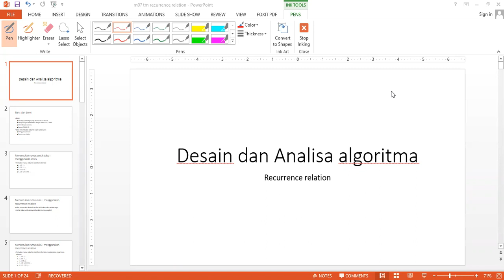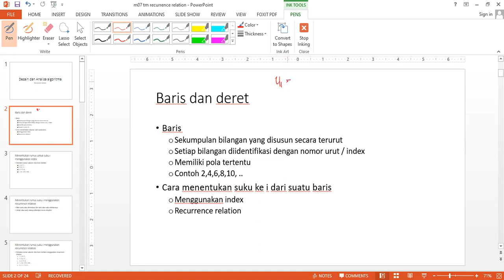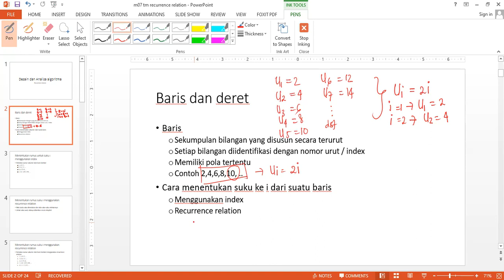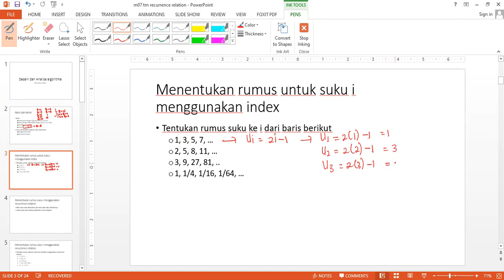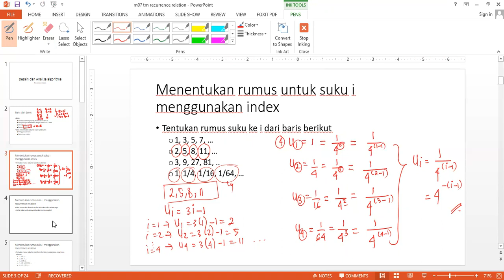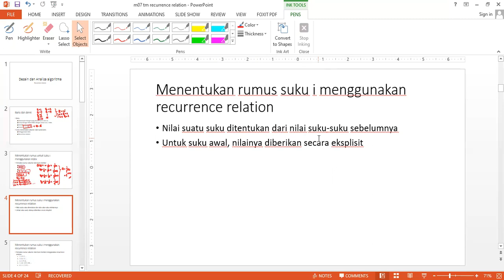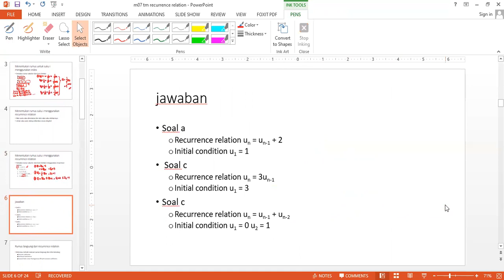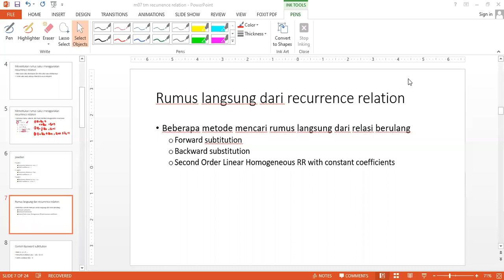Desain dan Analisis Algoritma - Recurrence Relations (Part 1)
Video ini berisi pembahasan materi Recurrence Relations pada MK Desain dan Analisis Algoritma. Materi ini membahas bagaimana menentukan Rumus umum atau Rumus ke-i dari suatu barisan yang diketahui baik dengan menggunakan indeks atau Recurrence Relations.